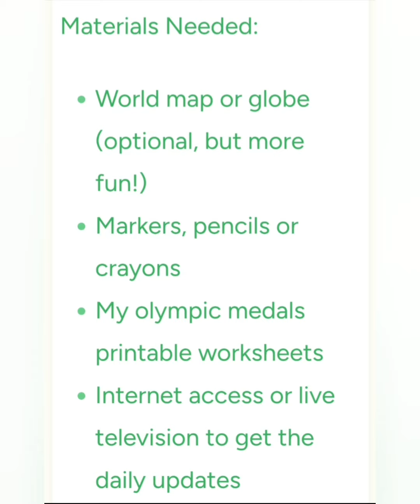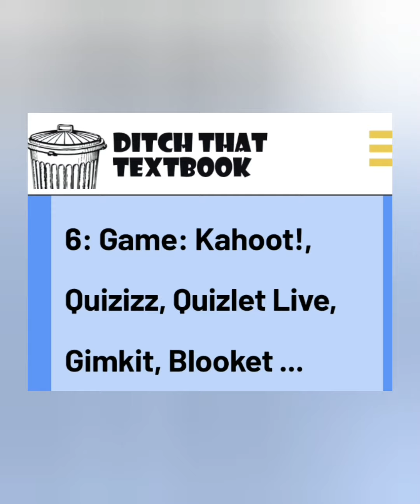Teaching games, activities, lesson plans for the summer Olympics 2024